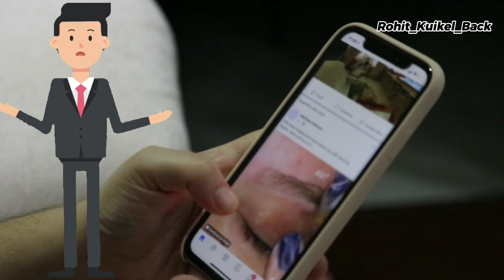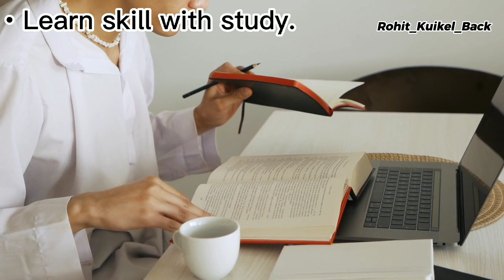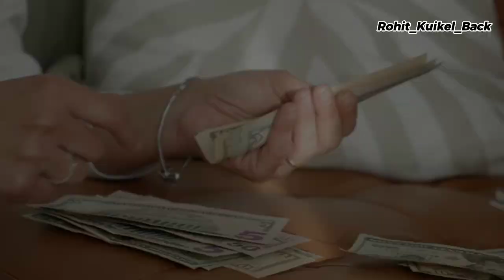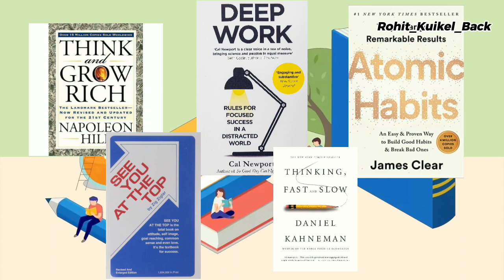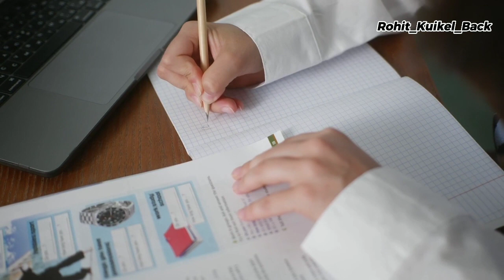How to improve yourself . Best study video for student.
About title: - first student कसरी जान्ने हुन्छ? Secret of first student . Best study video for student.

Because we will always post content that will help the student.

महत्त्वपूर्ण video हरु।

 gener: cinematic, ambient
 Artist: uniq
 Song : art of silence
 mood: calm,relaxing, background ,dramatic